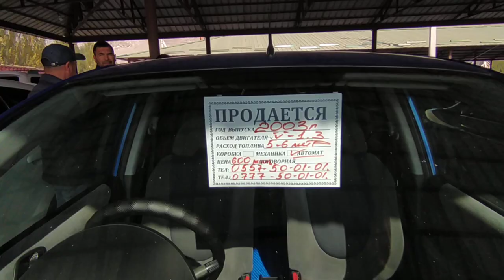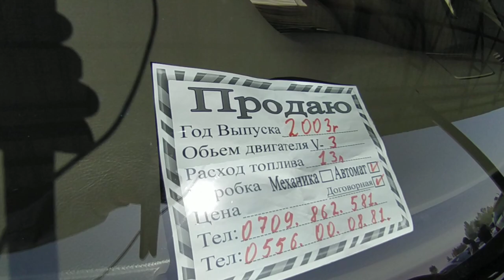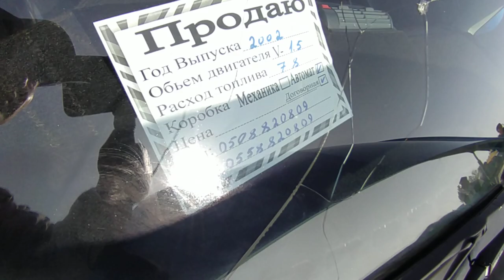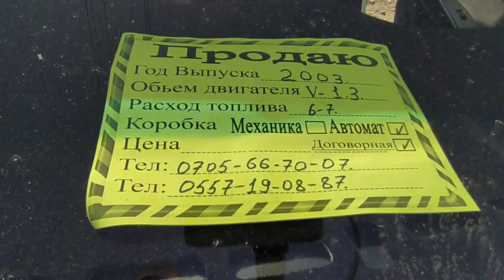Фит Ош машина базар Авторынок Ош